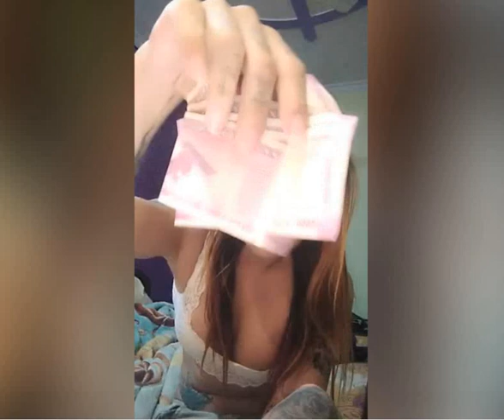Indian Hot Girl Live Video, Bigo Live Hack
Keep an EYE on Youtube Channel "Live Bigo" and Feel the Different Taste of Bangladeshi Advertisement. You Will Find Here Entertainment, Entertainment, and Only Entertainment. I Swear, Sometimes You Will Laugh Loudly by Watching Our Funny Videos, Sometimes You Will Feel Love and Romance by Watching Our Romantic Videos, You Will Feel Emotional by Watching Our Emotional videos, Our Inspirational and Motivational Videos Will Make You More Positive and Many Different Categorize Videos Will Give You The Perfect Entertainment.
So, Friends FEEL Free to SUBSCRIBE "Live Bigo" and If You like Our videos Then Don't Forget to Like Comment And Share to Let Us Know Your Opinion About The "Bangladesh Live" and It's videos.